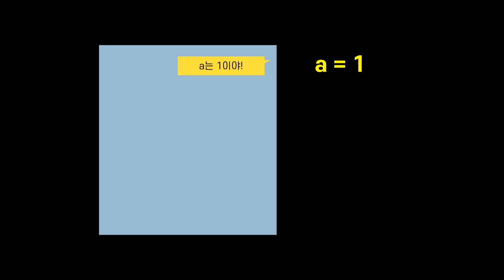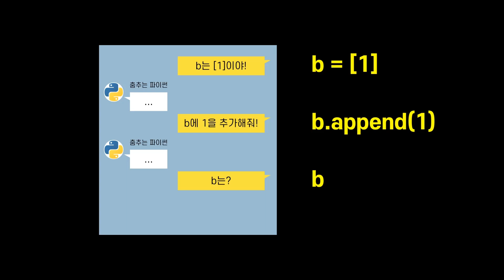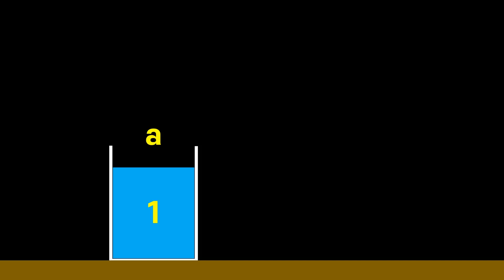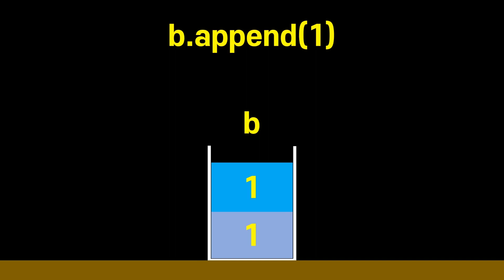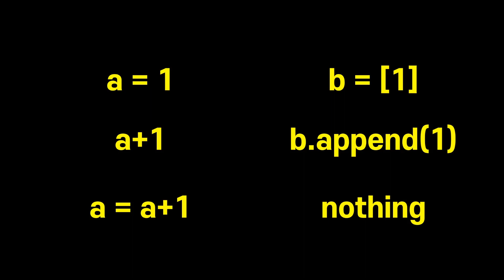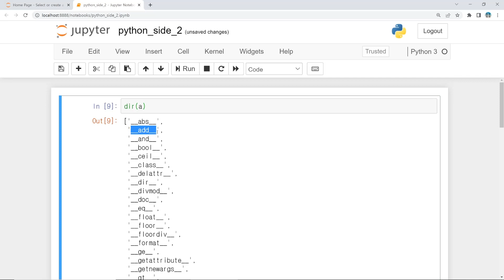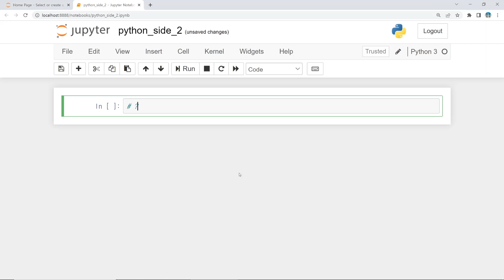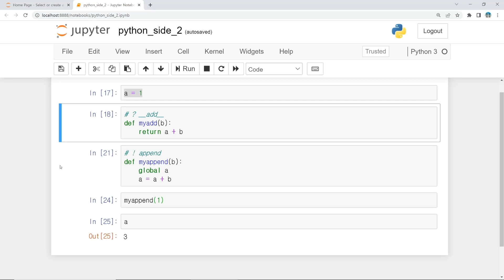바닥에 버릴 것인가 vs 컵에 부을 것인가 | 파이썬 초보 탈출기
더하기는 휘발성 객체를 만드는 행위이고,
append는 원래 객체(클래스)를 업데이트하는 행위입니다.

초보자가 그 차이를 이해한다면 많은 오류들을 줄여나갈 수 있을거라 생각합니다.